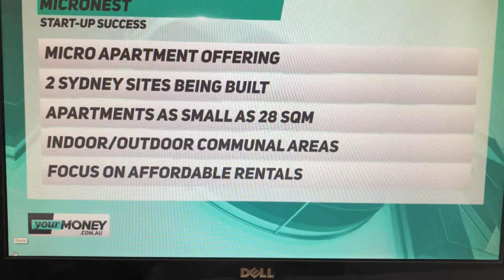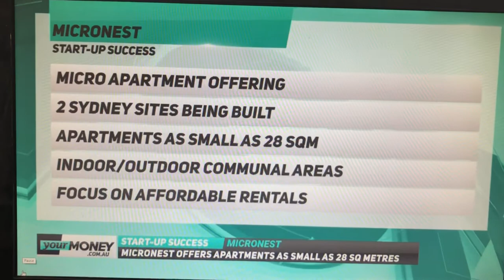The Rise of Australia’s micro apartments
Our Principal Dejan Radanovic discussed the role of Co-Living in addressing issues such as housing affordability and loneliness, and promoting social inclusion at Your Money. Thank you Brooke Corte and Chris Kohler for inviting MicroNest, and Kylie Purcell for the article on MicroNest‘s contribution to this.

Copyright of Your Money, aired on 14 Dec 18 at 6:10pm.